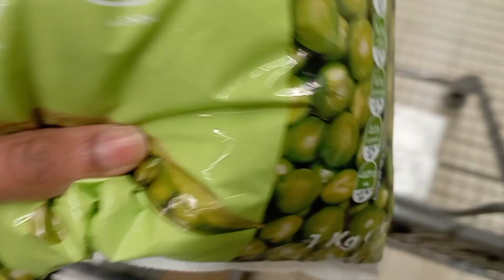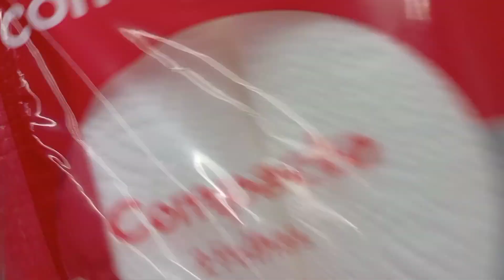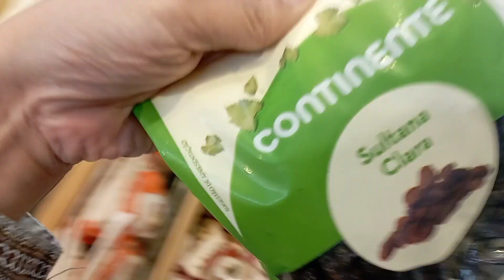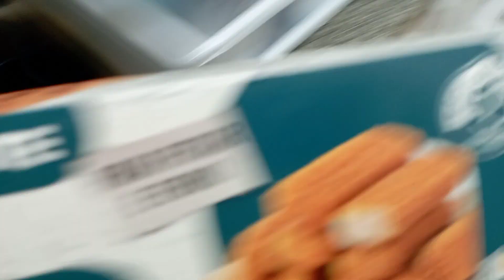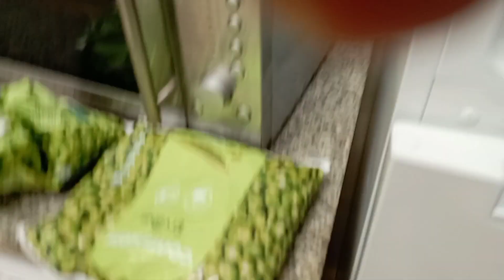Monthly grocery shopping | azeri sabzi | Azerbaijan ki famous sabzi recipe